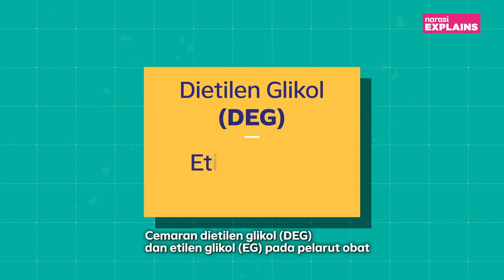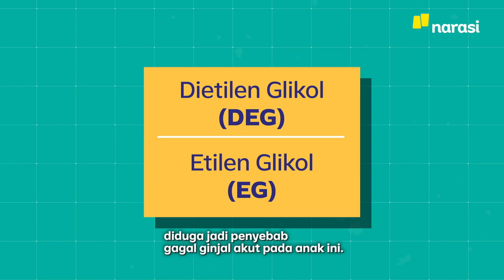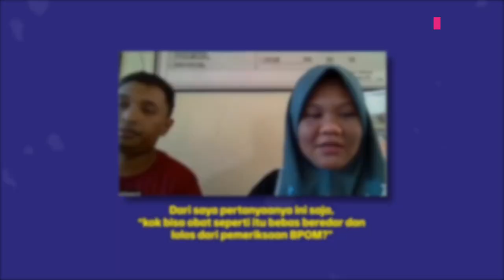Ratusan Anak Keracunan Obat, Gagal Ginjal, Lalu Meninggal | Narasi Explains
Kasus gagal ginjal akut yang menimpa anak, tiba-tiba melonjak jumlah kasusnya di Indonesia. Per akhir Oktober 2022, dua ratusan anak di 26 provinsi, menderita penyakit ini. Per 24 Oktober 2022, sekitar 56 persen di antaranya meninggal dunia.

Kasus gagal ginjal semacam ini sebenarnya terus terjadi tiap tahun. Namun, angka kasus biasanya tak signifikan. seperti tahun ini yang jumlah kasusnya mendadak naik.

Apa yang sebenarnya terjadi?

(Narasi)